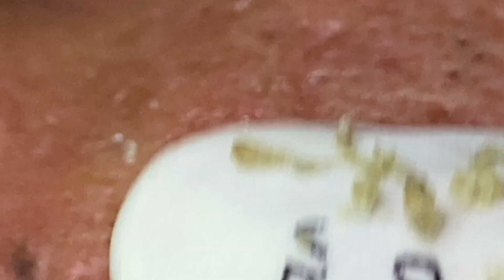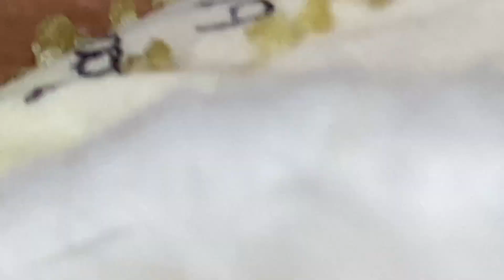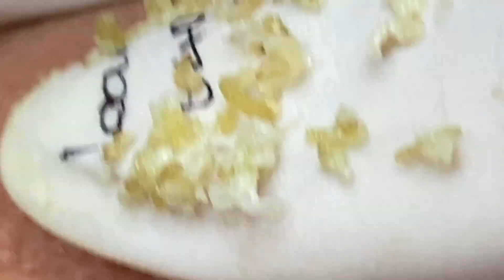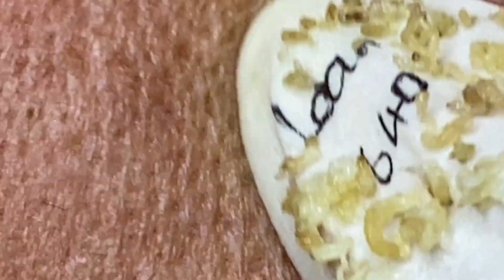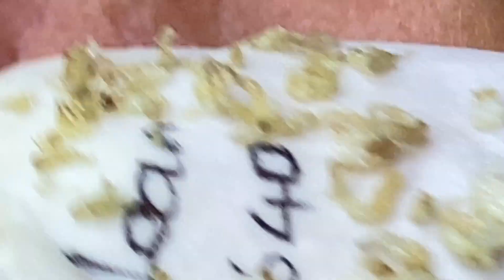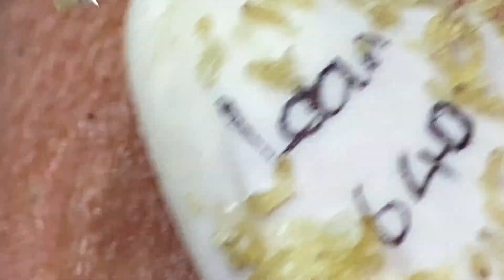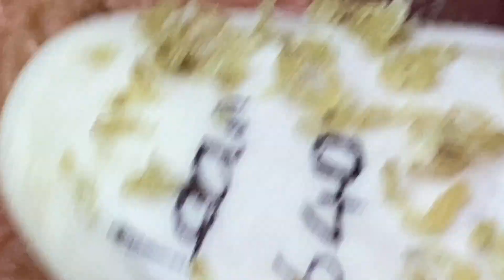Enjoy Every Day With The Best Video | 207